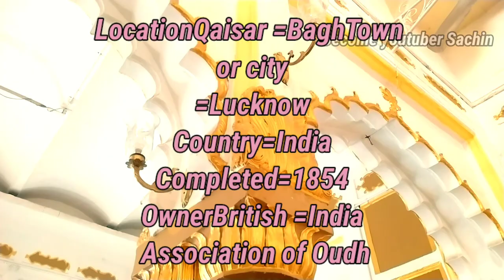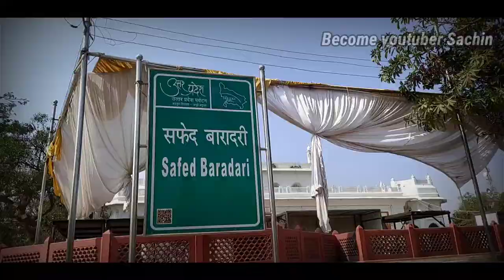लखनऊ की शानदार सफेद बारादरी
सफ़ेद बारादरी (उर्दू: سفید بارادری) (जिसका अर्थ है, 'श्वेत वर्ण का बारह द्वारों वाला महल') उत्तर प्रदेश की राजधानी लखनऊ में कैसरबाग मोहल्ले में स्थित एक श्वेत संगमर्मर निर्मित महल है जिसका निर्माण वाजिद अली शाह ने करवाया था। सफ़ेद बारादरी का निर्माण अवध के तत्कालीन नवाब वाजिद अली शाह ने मातमपुर्सी के महल के रूप में १८४५ में करवाया था और इसका नाम कस्र-उल-अज़ा रखा था। इसको इमाम हुसैन के लिये अज़ादारी अर्थात् मातमपुर्सी हेतु इमामबाड़ा रूप में करवाय़ा था।[1] कुछ अन्य सूत्रों के अनुसार नवाब ने इसका निर्माण १८४८ में आरम्भ करवाया था जो १८५० में पूरा हुआ। इनके अनुसार इसको मुख्यतः नवाब वाजिद अली शाह के हरम में रहने वाली महिलाओं के लिए करवाया गया था।[2]